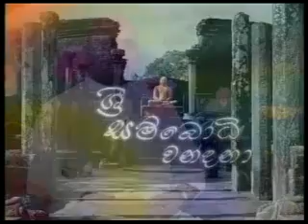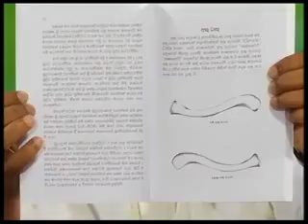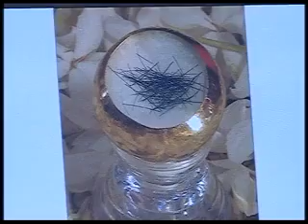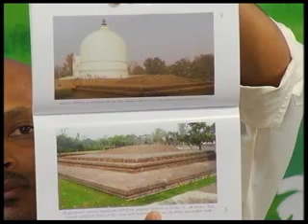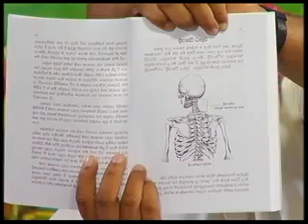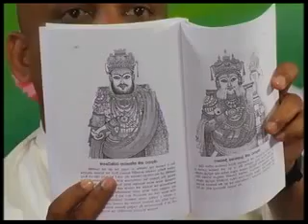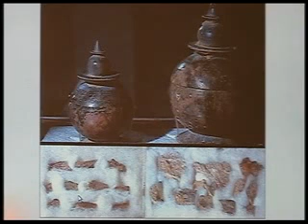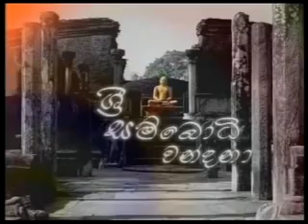සර්වඥ ධාතූන් වහසේලා පිලිබදව අගනා විස්තරයක්.( ගයාන් චානුක විදානපතිරණ )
බුදුරජාණන් වහන්සේගේ ධාතූන් වහන්සේලා,
සම්ම සම්බුදු රජාණන් වහන්සේ ගේ ධාතූන් වහන්සේලා ශාරීරික ධාතු, පාරිභෝගික ධාතු, උද්දේසික ධාතු ලෙස කොටස් තුනක ට බෙදිය හැක. ශාරීරික ධාතු යනු බුදු රදුන්ගේ ශ්‍රී ශරීරයේ කෙස්, දත්, අස්ථි ආදී කොටස් ය. පාරිභෝගික ධාතු යනු බුදුරජාණන් වහන්සේ විසින් පාරිභෝග කළ ජය ශ්‍රී මහා බෝධිය, පාත්‍ර, සිවුරු ආදී වස්තූන් ය. සිරිපා සටහන් ද මෙයට ම අයත් වේ. උද්දේසික ධාතු යනු බුදු රජාණන් වහන්සේ උදෙසා කරන ලද්දා වූ බුද්ධ ප්‍රතිමාදියයි. මෙහි විස්තර කරනු ලබන්නේ ශාරීරික ධාතු හා පාරිභෝගික ධාතු පිළිබදව මූලික කරුණු ස්වල්පයකි.